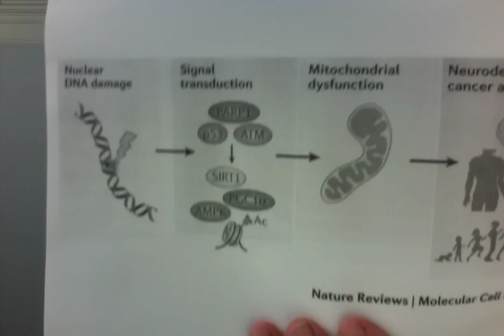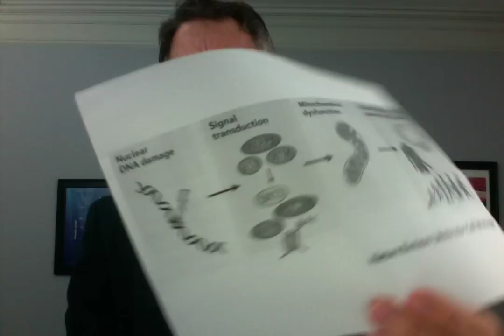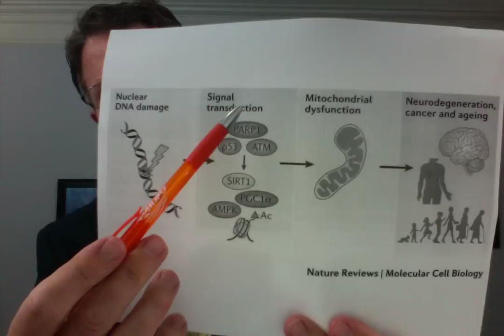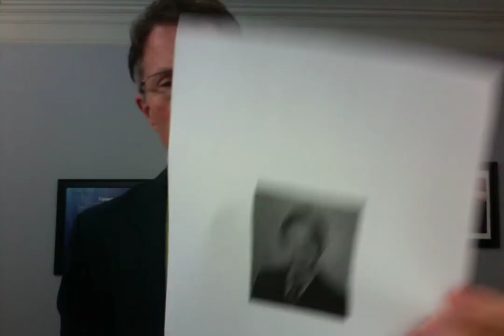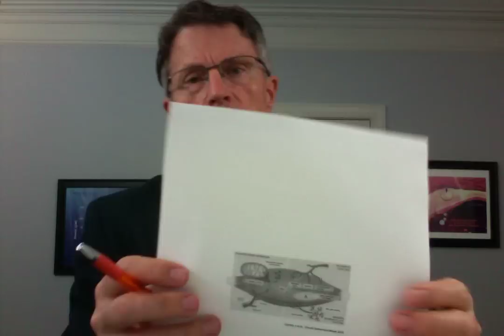How to Grow New Mitochondria - HIIT Even for the Elderly